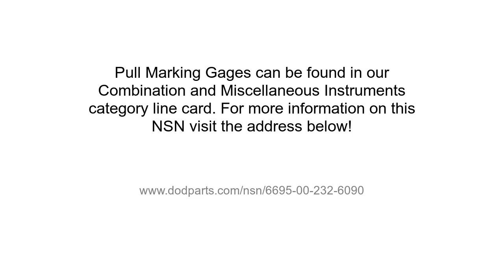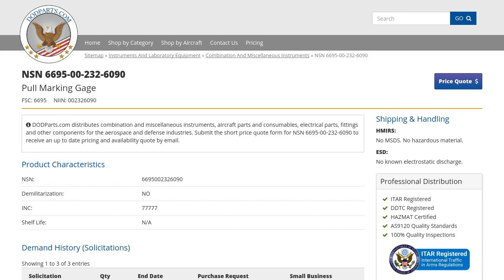NSN 6695-00-232-6090 Pull Marking Gage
NSN: 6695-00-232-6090 a Pull Marking Gage. Part Number: 10682767. This product can be located in our Combination And Miscellaneous Instruments section on our